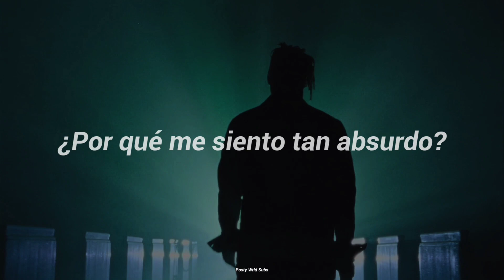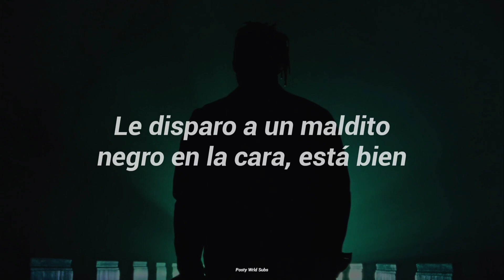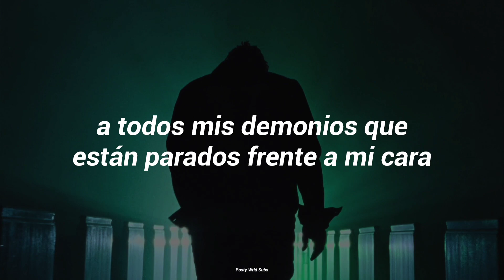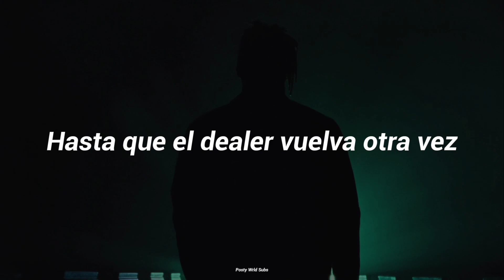Juice WRLD - Until The Plug Comes Back Around (Music Video + Sub. Español)